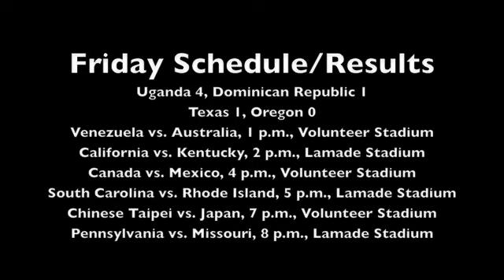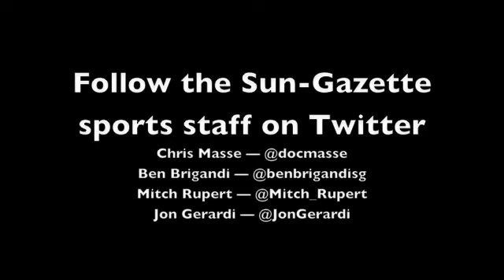2015 Little League World Series - Day 1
Mitch Rupert and Chris Masse of the Williamsport Sun-Gazette discuss the tournament's opening day in which all 16 teams were in action because of rain postponing the entire first-day schedule. Chris and Mitch discuss new entries from South Carolina and Missouri and the expected big crowds to watch Red Land Little League of Pennsylvania. Mitch and Chris also give their picks to win the Little League World Series championship.